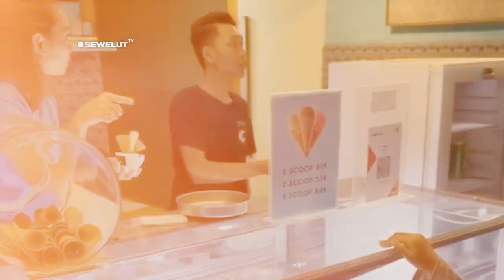BIKIN TERHARU ⚡TOPRAK TRAKTIR ES KRIM ANAK-ANAK MANDALIKA YANG JUALAN SAMPAI LARUT MALAM 😍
BIKIN TERHARU ⚡TOPRAK TRAKTIR ES KRIM ANAK-ANAK MANDALIKA YANG JUALAN SAMPAI MALAM 😍

Toprak Razgatlioglu traktir Es krim anak-anak di mandalika. Dominique Aegerter berusaha belajar bahasa indonesia menggunakan suara Google.

Sungguh mulia hati pembalap satu ini, yaitu Toprak Razgatlioglu. Setiap seri balapan indonesia ,Toprak selalu bisa menarik hati para penggemarnya di indonesia. Kebaikan toprak pada masyarakat lokal terutama anak-anak kecil ini membuat salut warga dan masyarakat indonesia terutama mandalika. Salah satunya toprak yang begitu akrab dengan masyarakat setempat terlihat sedang menraktir es krim anak-anak kecil yang beerjualan hingga larut malam. Mungkin merasa iba dan terharu toprak langsung mengajak anak-anak tersebut untuk membeli es krim untuk menghilangkan haus mereka.